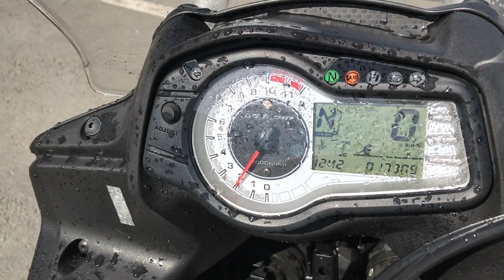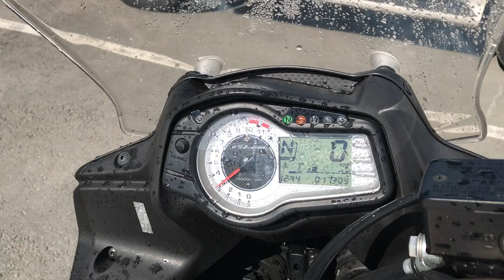B8549 SUZUKI V-STROM 650 ABS